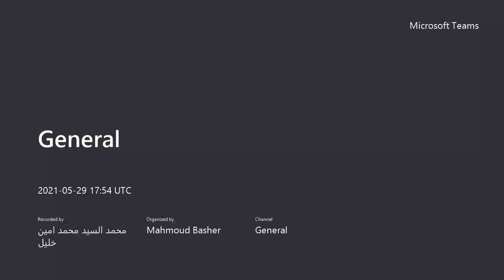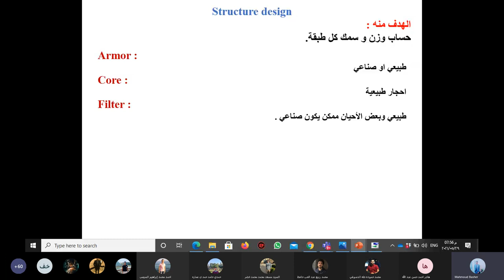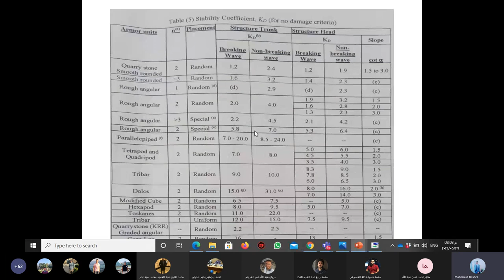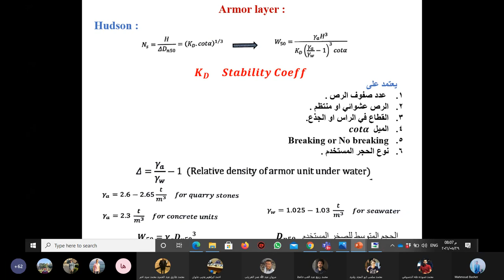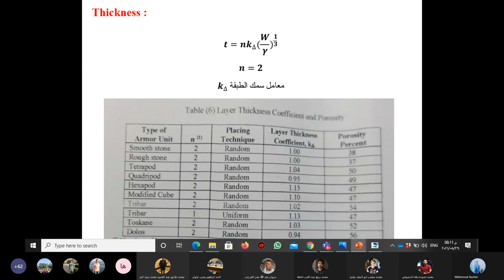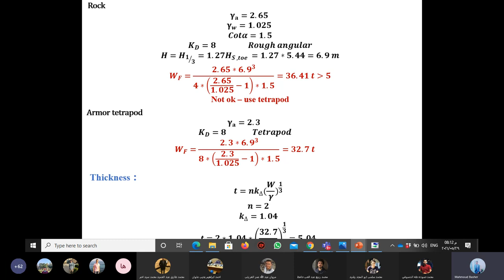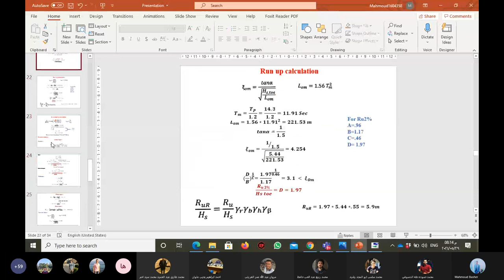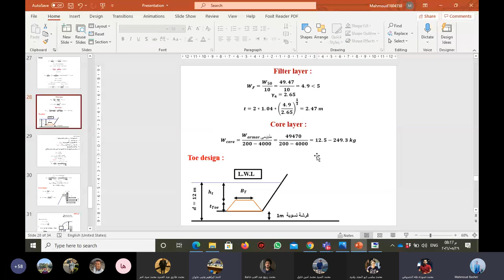سكشن موانى 8 جزء 4